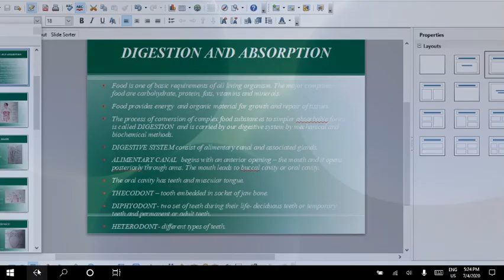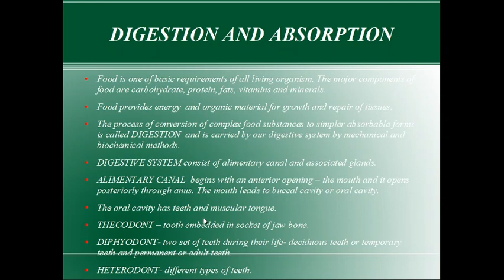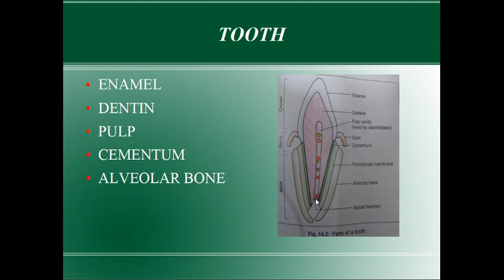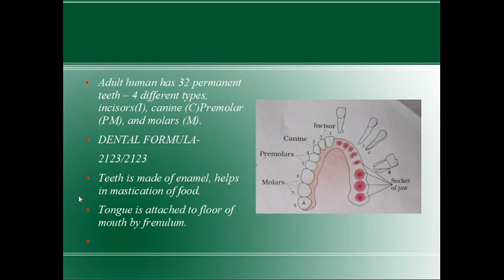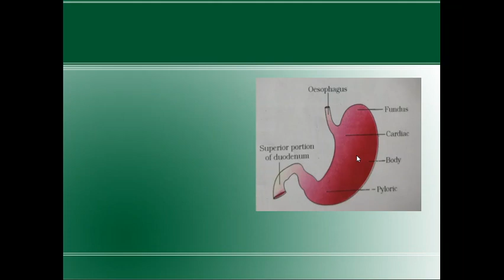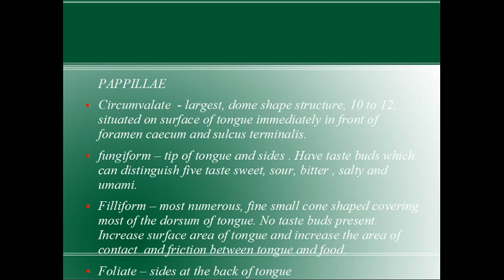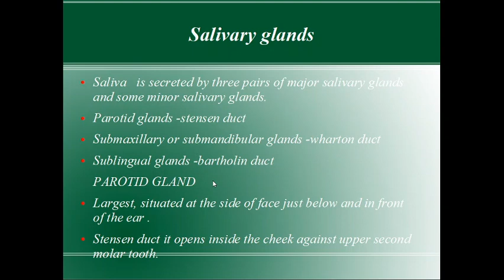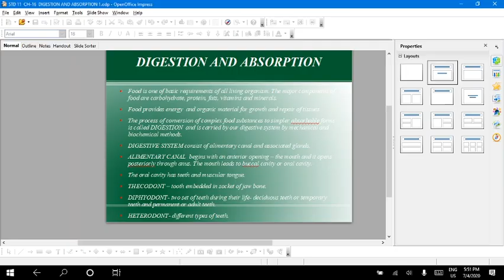std 11 bio digestion and absorption lec 2